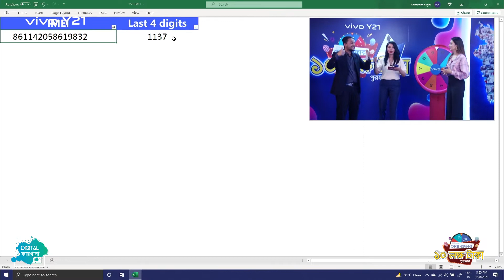VIVO Y21 Lucky Draw | 10 Lacs Taka | Live Event | Bidya Sinha Saha Mim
ইতিহাসের সেরা অফার ১০ লক্ষ টাকা পুরস্কার লাকি ড্র লাইভ | vivo Y21
Client: VIVO
Agency: Blue Fox
Production: Digital Karkhana
KOL: Bidya Sinha Saha Mim
Host: Mium Khould Hossain
Creative Supervision: Tanvir Hasan Majumder
Director: Farazi Srezon
DOP: Siulaiman Islam Hasan
Executive Producer: Rudry Ripon
Creative Support: Sharifuddin Mahmub
DA: Kishor Arko
Assistant Director: Rahat Ahmed
Online Support: Ariful Islam, Ashraf Uddin, Abu sayed nayen, Ibrahim, Badsah Mia, Linkon shorkar
Online Broadcast: Dhaka Live
Post Production: Metroid Films
Edit: Partho Mark
DOP Assistant: Mominul Islam, Rakib Hasan
Lights: Bijoy Media
Gaffer: Shubol Mondol
Makeup Artist: Rashid
Production Manager: Salauddin